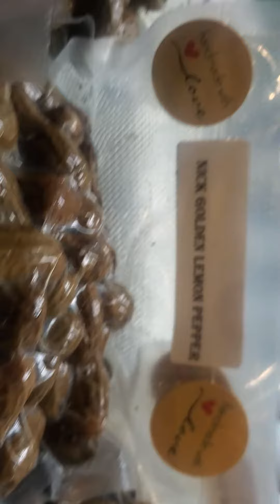South 2 West Boiled Peanuts